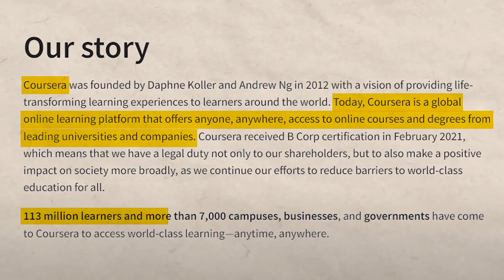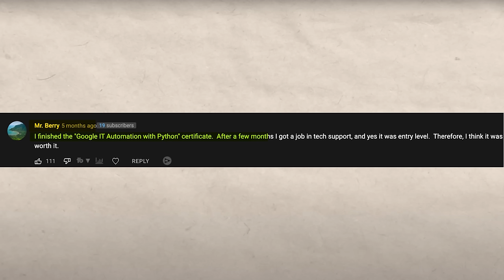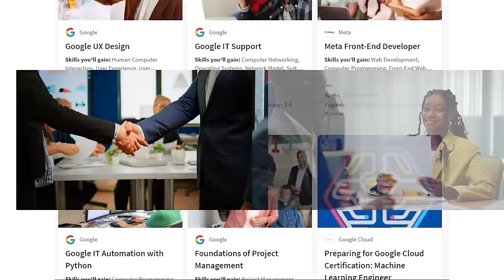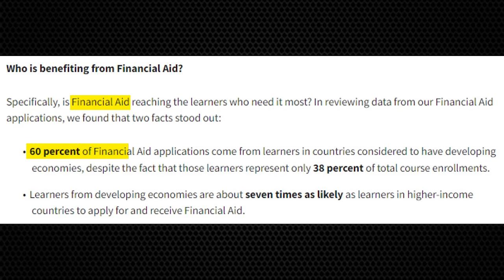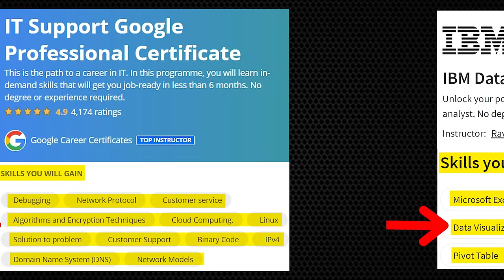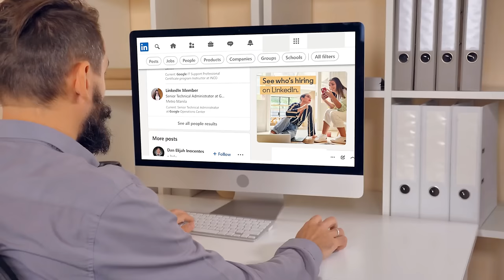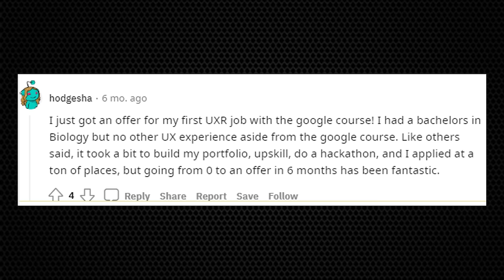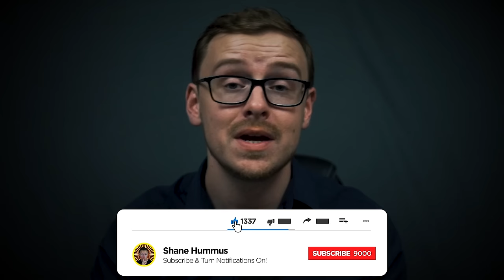Are The Google Career Certificates Still Worth It In 2024?